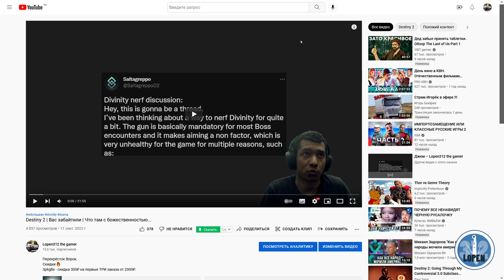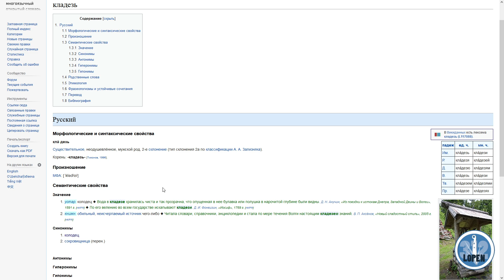Destiny 2 | Важная инфа про Кладезь, честно (Подмиг)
Перекрёсток Впрок.

500LOPEN312-AF -500₽ (на первый заказ от 3500₽)
300LOPEN312-AF -300₽ (на первый заказ от 3000₽)
100LOPEN312-AF -100₽ (на ПОВТОРНЫЕ заказы от 3000₽)

✅ PERF27395 - скидка 20% на первые два заказа от 1500₽ + бесплатная доставка на первые три заказа
✅ SEPT02325 - скидка 25% на первые два заказа от 1800₽ + бесплатная доставка на первые три заказа
Делайте заказ по ссылке: